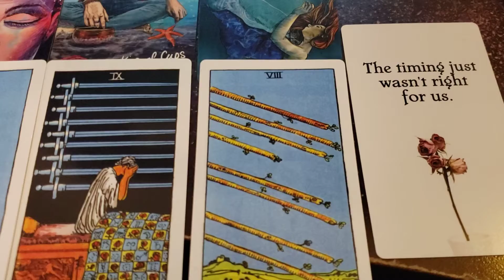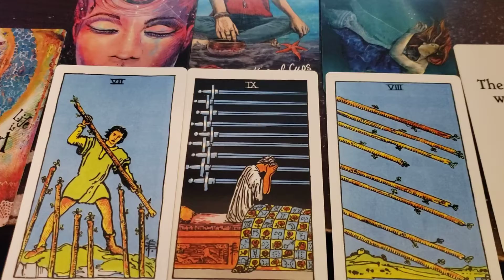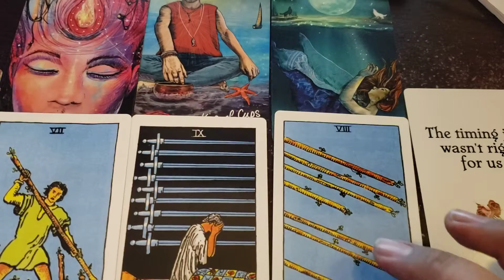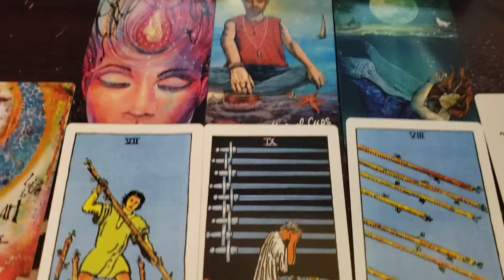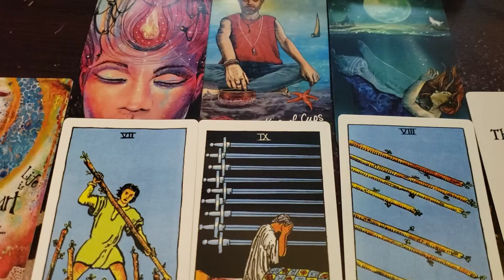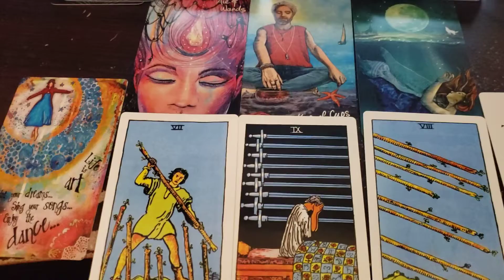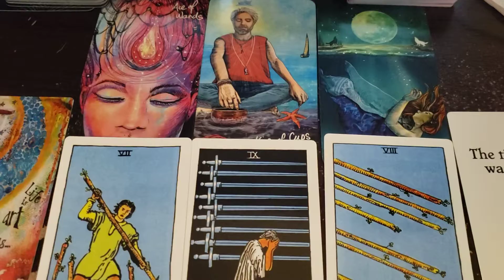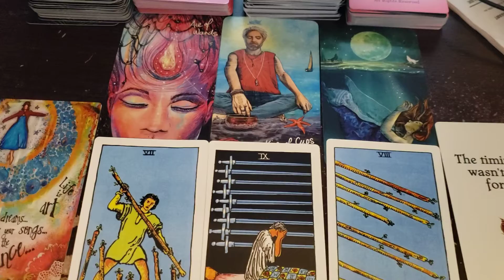Twin Flame/Soulmate Tarot Reading: Finding a Way Back from Darkness. March 21-27, 2022, Weekly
The Light Seers
The Hidden Truth Oracle
ML Universal Tarot and Oracle